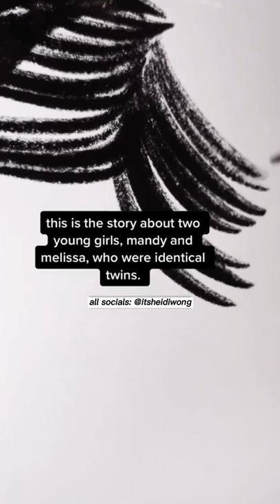Can you solve this mystery? | Twins horror story